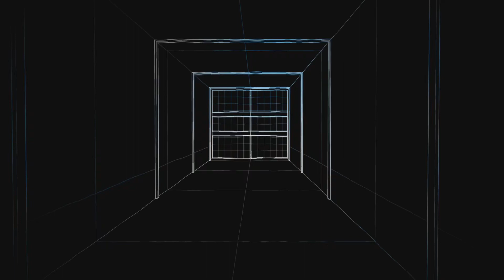Naruto Shippuden Ultimate Ninja Storm 4 Free Battle Sakura vs Fuu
Naruto Shippuden Ultimate Ninja Storm 4 Free Battle Sakura vs Fuu with Forest of Dead Trees